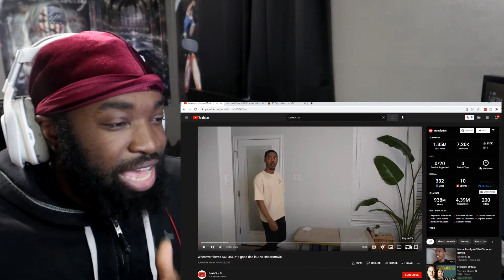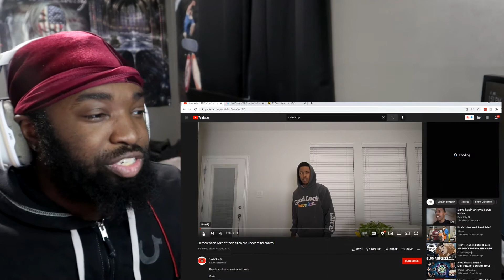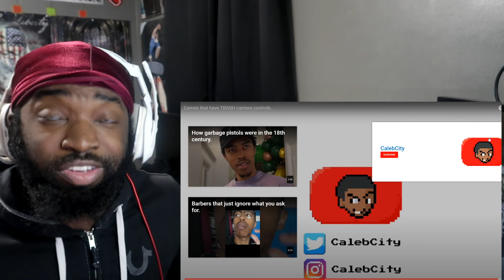THESE FUNNY SKITS ARE GOATED!! 🤣🔥 | Calebcity 5 Random Skits | REACTION!!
These skits are goated! I will be readting to 5 random Calebcity skits. These skits are so funny. I hope yall find them funny as well. Be sure to leave feedback.

I try to upload At least 4 videos a week. Recommend another game/video to react to down below. Remember TELL SOMEONE YOU LOVE THEM